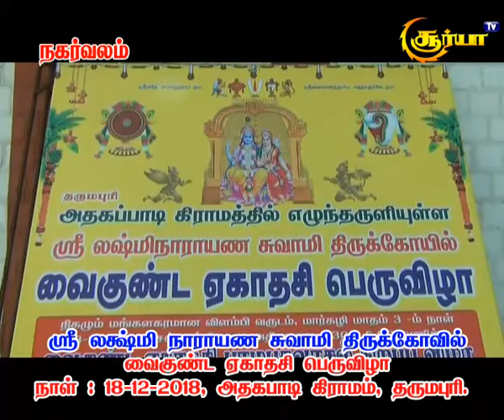தர்மபுரி ஸ்ரீ லக்ஷ்மி நாராயணா சுவாமி திருக்கோவிலில் வைகுண்ட ஏகாதசி பெருவிழா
ஸ்ரீ லட்சுமி நாராயண சுவாமி திருக்கோவிலில் வைகுண்ட ஏகாதசி பெருவிழா தருமபுரி அதக்கபாடி கிராமம் தருமபுரி